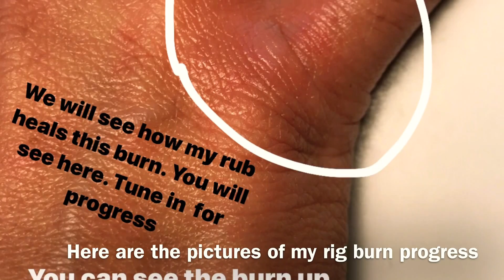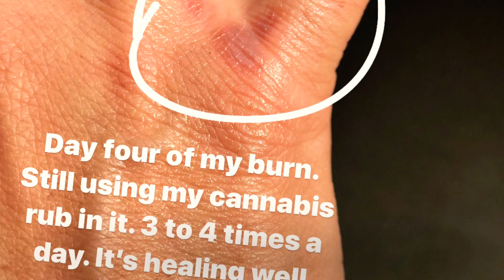Healing Eucalyptus home remedies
Watch this video. I talk about how you can bring eucalyptus into your daily life. This video is also a part of my blog on Zennabiz.com check out my weekly blog. Let me know I’m doing well!! Namaste